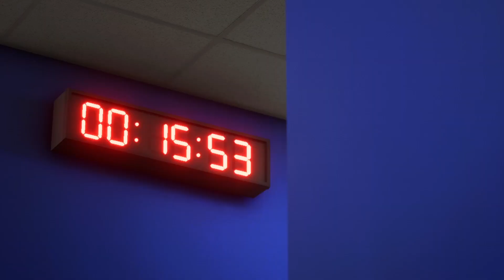EA SPORTS FC 24 - Brighton vs Liverpool | Premier League 2023/24